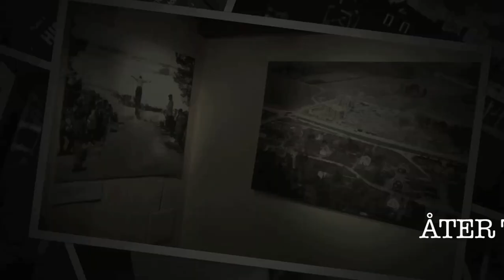50-TALETS LINKÖPING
Andra delen av besöket i Curmanska magasinet i Gamla LInköping . Bildmontaget från Billeson-Elftröms bok som blivit utställning härve , som Lokalforskaren och långdistanslöparen Lasse Strand brukar säga .
Arrendal erinrar sig Seanser på Stadsteatern .